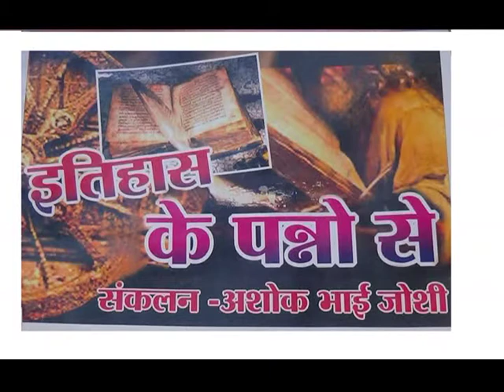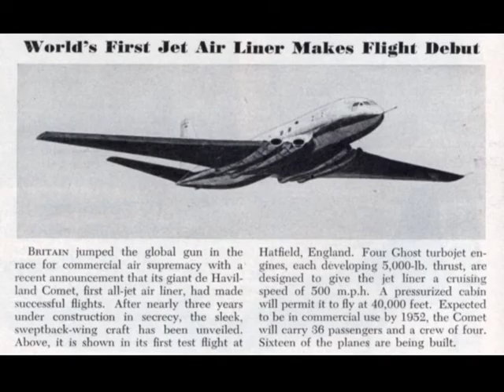ITHAS KEPANNO ME 27 JULY